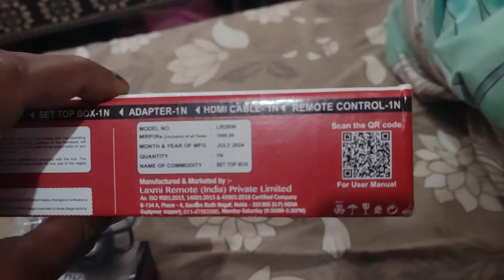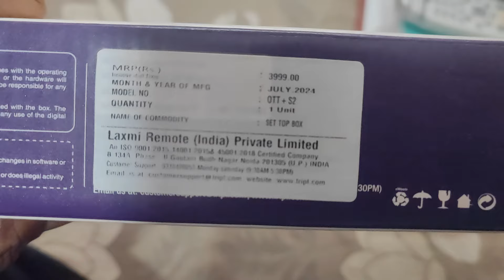LRIPL android 4k OTT box vs LRIPL LR 26W बॉक्स में सबसे अच्छा बॉक्स कौन सा है दोनों की क्या प्राइस?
Hello friends.
आज हम आपको LRIPL ka MPEG 4 aur android 4k OTT android box के बारे मे जानकारी देगे साथ में आपको बताएंगे कि कौन सा अच्छा box होता है साथ में आपको दोनों बॉक्स बिना डिश के चला सकते है आपको इसमें दोनों box में बिना छतरी या बिना डिश के चला सकते है तो वीडियो पर बने रहे और देखते जाएं कि कौन सा box ज्यादा अच्छा है